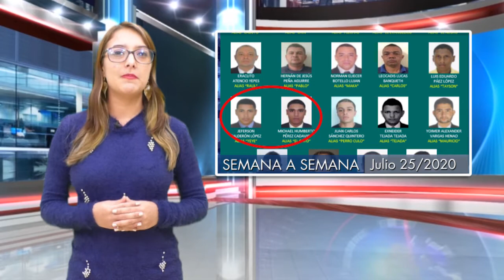ESTA SEMANA FUE CAPTURADO ALIAS YEYÉ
El pasado 20 de julio, el Alcalde de Andes, Carlos Alberto Osorio anunció la captura de alias "Yeye" y alias "Gato", dos de los hombres más buscados en el suroeste antioqueño por la Policía Nacional. Así mismo, manifestó que se siguen fortaleciendo las medidas de seguridad para la región.

Cortesía: Conexión Sur